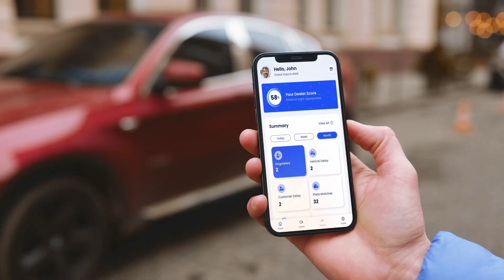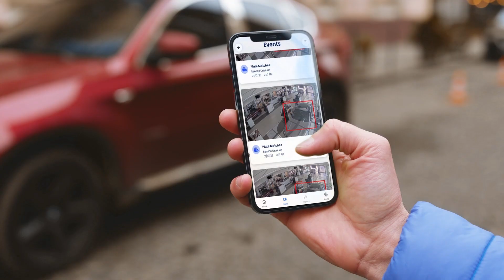Revolutionize the Customer Experience with Cameras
Like in autonomous cars, where video and AI see and react to what is happening, you can use the same technology at your dealership to improve the overall customer experience, including minimizing wait time - the biggest complaint.  'Big Brother' can watch and tell you when a customer has waited 2 hours for a 30-minute oil change.   The future is here and is used by companies like Delta, Marriott, major retail chains, and even some large dealer groups.  This session will be an “eye-opening” dive into the future and how dealers can use this new technology to build customer retention.